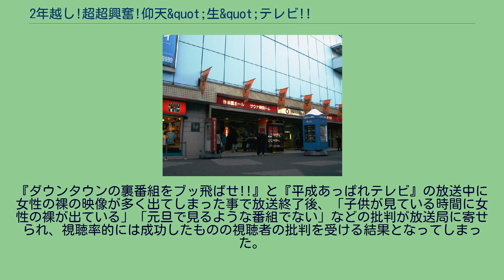2年越し!超超興奮!仰天&quot;生&quot;テレビ!!